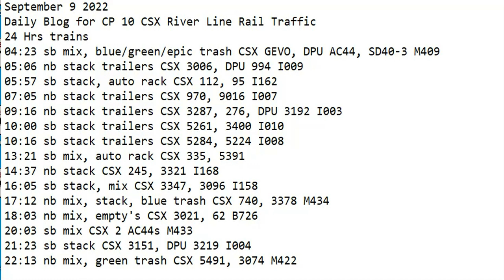September 9 2022 BigTrains.TV CP 10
24 Hrs trains
04:23 sb mix, blue/green/epic trash CSX GEVO, DPU AC44, SD40-3 M409
05:06 nb stack trailers CSX 3006, DPU 994 I009
05:57 sb stack, auto rack CSX 112, 95 I162
07:05 nb stack trailers CSX 970, 9016 I007
09:16 nb stack trailers CSX 3287, 276, DPU 3192 I003
10:00 sb stack trailers CSX 5261, 3400 I010
10:16 sb stack trailers CSX 5284, 5224 I008
13:21 sb mix, auto rack CSX 335, 5391
14:37 nb stack CSX 245, 3321 I168
16:05 sb stack, mix CSX 3347, 3096 I158
17:12 nb mix, stack, blue trash CSX 740, 3378 M434
18:03 nb mix, empty's CSX 3021, 62 B726
20:03 sb mix CSX 2 AC44s M433
21:23 sb stack CSX 3151, DPU 3219 I004
22:13 nb mix, green trash CSX 5491, 3074 M422
nb mix, auto rack CSX 3174 I157
nb stack CSX 112, 95 I169